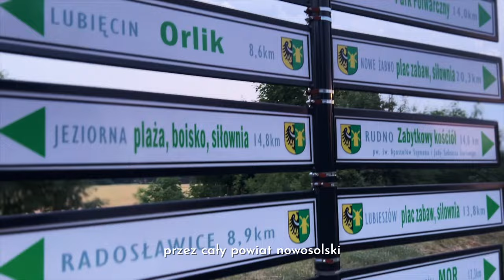KOLEJ NA ROWER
"Przerobiony" na ścieżkę rowerową dawny most kolejowy nad Odrą, cztery poziomy trudności, 20 tras alternatywnych, wiaty przystankowe ze stacjami naprawczymi... to wszystko w Nowej Soli. 😲

🚴🏻 50km nowiutkich, malowniczych, nowoczesnych tras rowerowych! Nie bez powodu Nowa Sól zdobyła trzykrotnie z rzędu tytuł Rowerowej Stolicy Polski.  🏆

📌 Most znajduje się w miejscowości Stany